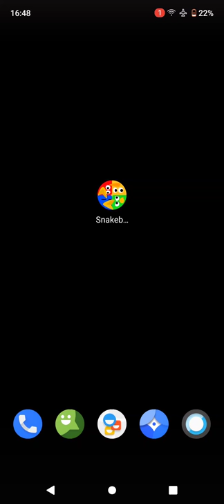Snakebird Primer 17 All 75 Levels Complete (6 Stars & Final Level)